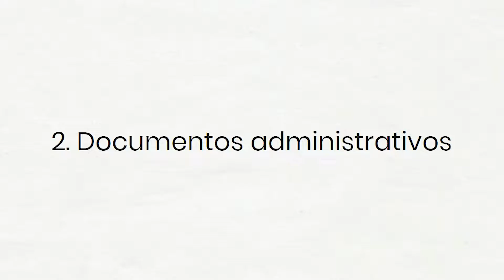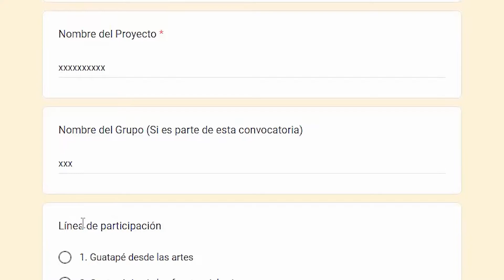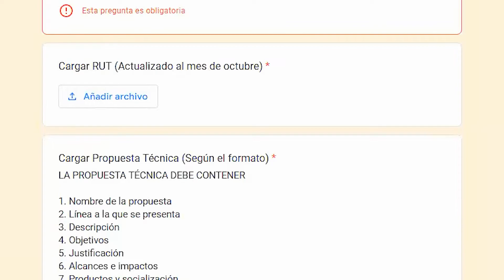Segunda convocatoria estímulos “Guatape territorio cultural 2022 ”